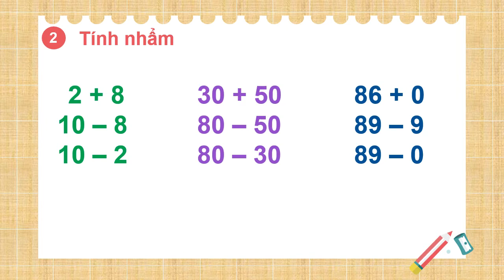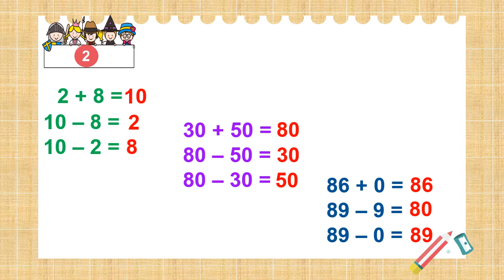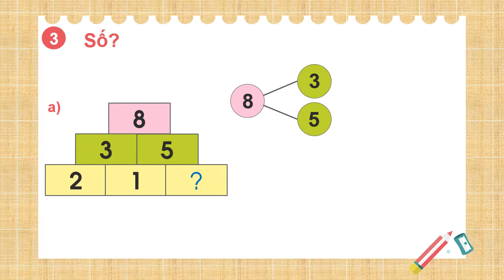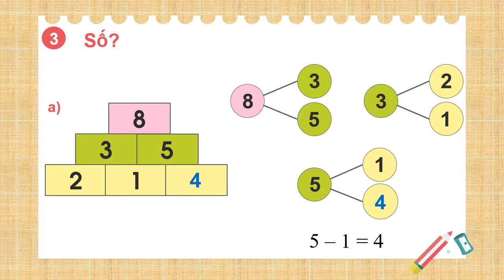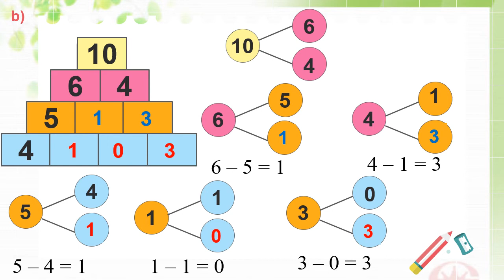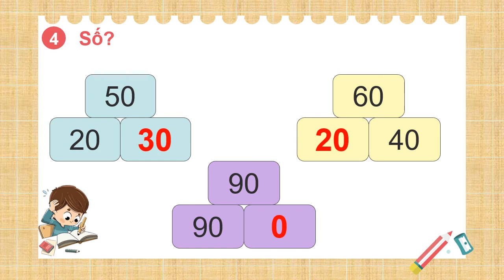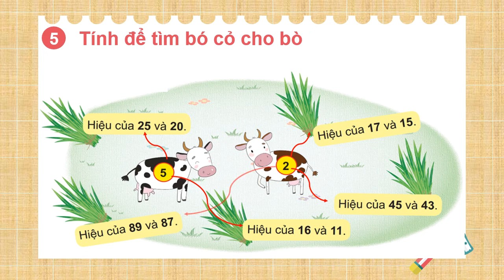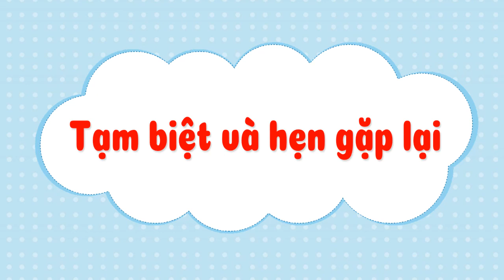KHỐI 2 - TUẦN 2 Toán 2 Tuần 2 Tiết 2